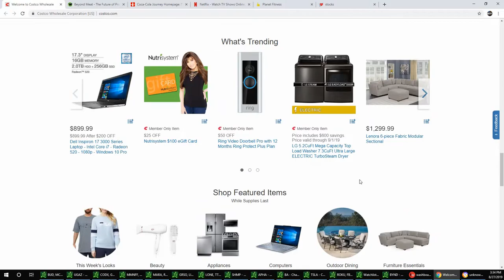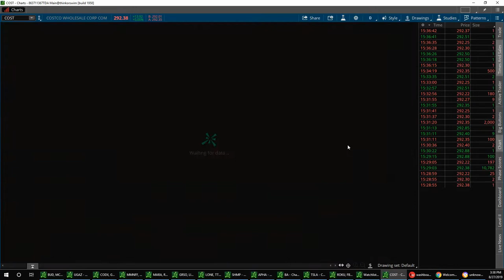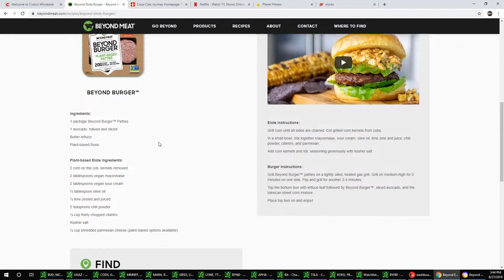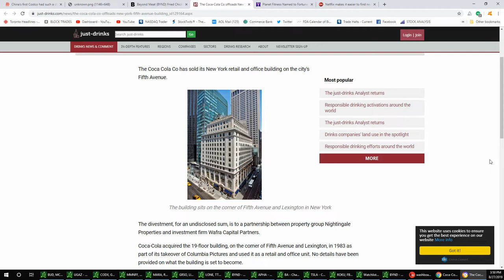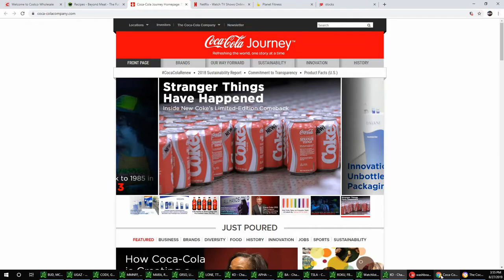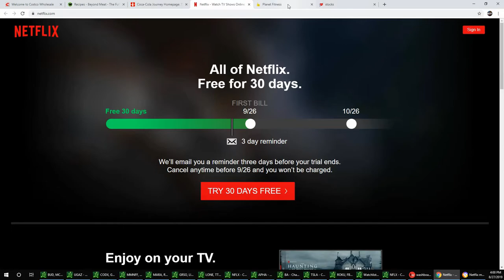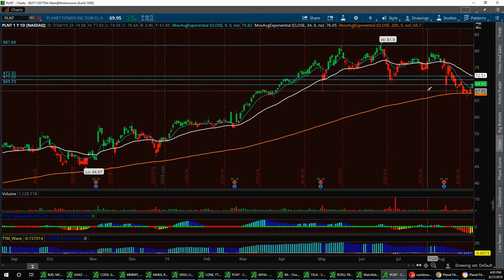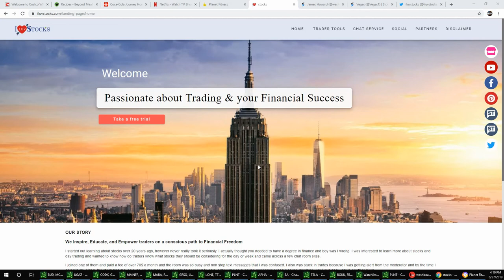Stock Market News with Vegas and Jim $COST $BYND $KO $NFLX $PLNT